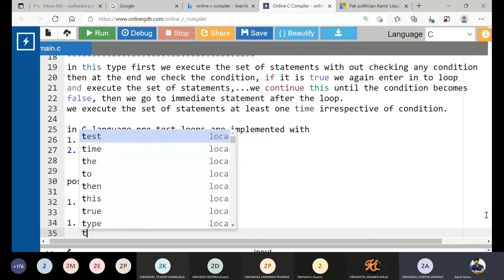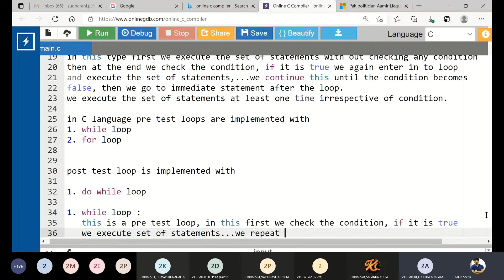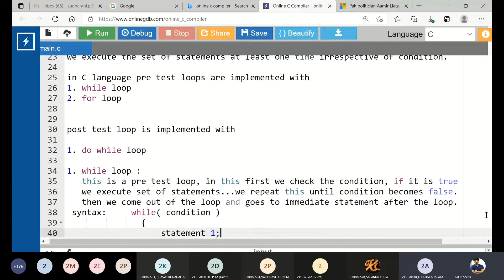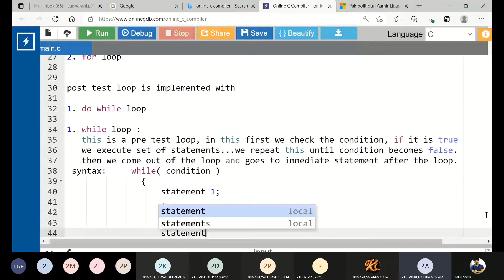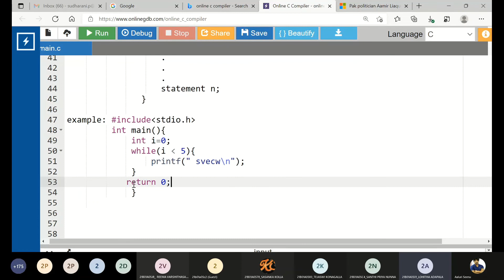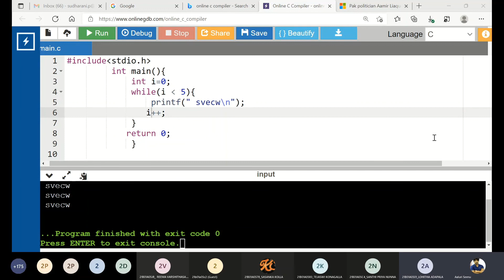c programming by seenu sir #12 || while loop in c || c tutorial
in this video i have discussed about while loop's
1. syntax
2. logic
3. flowchart
4. example program